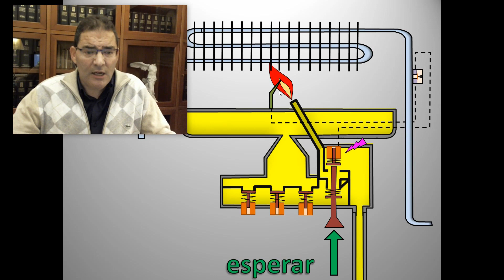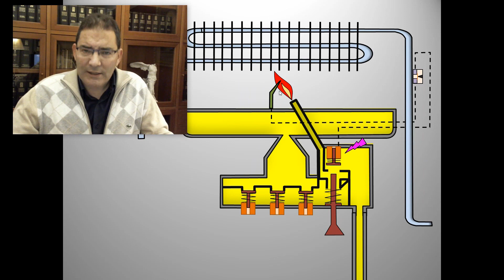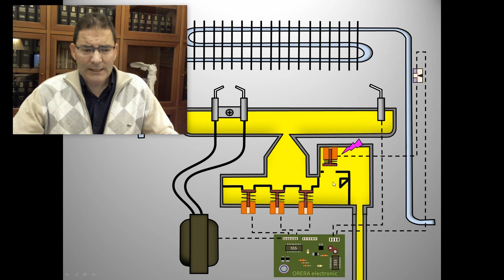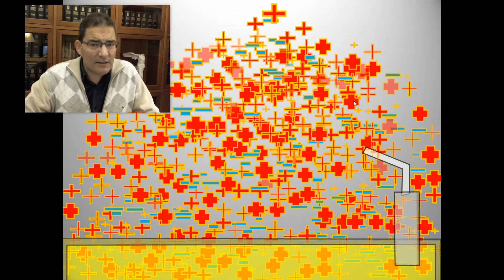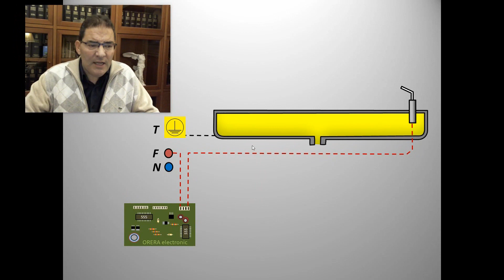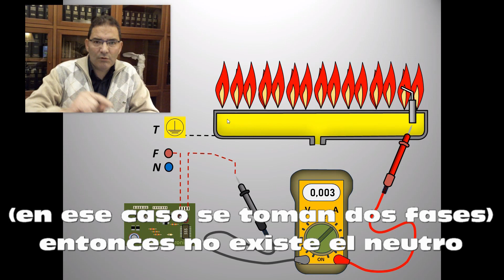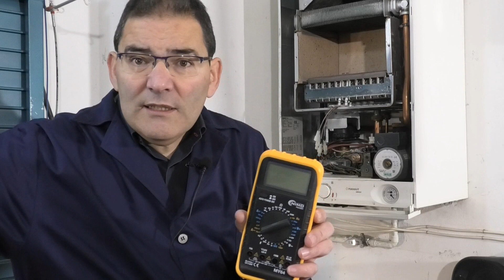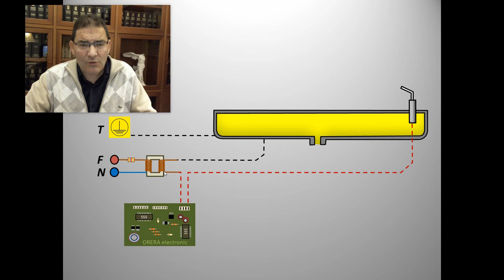Seguridad de llama en calderas de gas.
Un paso más del funcionamiento y control del que se equipan las calderas y quemadores actuales.

En esta ocasión se trata de ver en qué consiste el encendido por tren de chispas y sensor de llama ionizada como elemento de seguridad.
Como siempre, se trata de reflejar una idea básica y quedan matices evolutivos que se ven en clase, como en esta ocasión es la corrección de la combustión en base a la calidad de la conducción de llama, con lo que este sensor ya no es simplemente una seguridad de llama, sino también de su calidad influyendo en el rendimiento de la caldera.